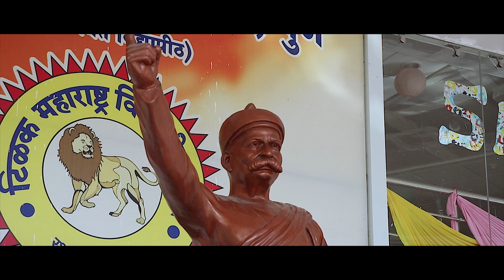Sankalp 2018 || AFTER-MOVIE || COLLEGE FEST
Tilak Maharashtra Vidhyapeeth college fest held on 01 Feb to 03 Feb 2018

\Videography by
Logesh Ravi
kanak panchal
archis jaiswal
vivek katre
sahil  pinjani

Edited by
Kuldeep Umrania